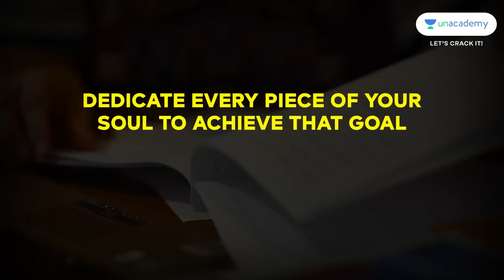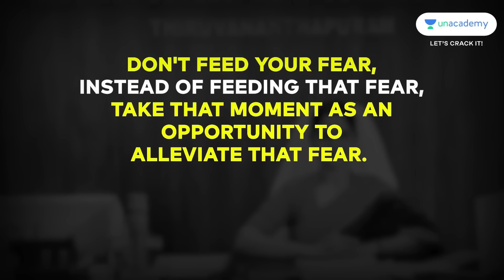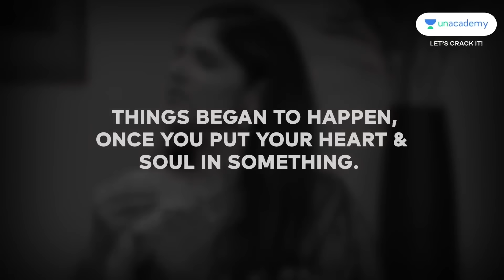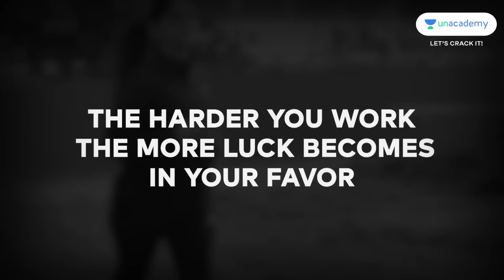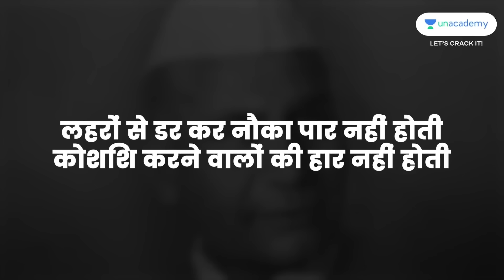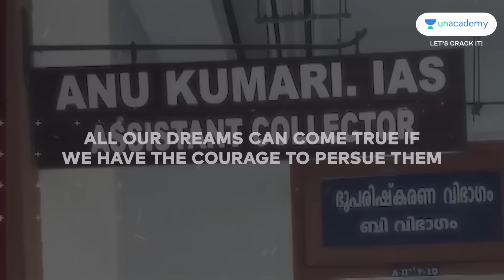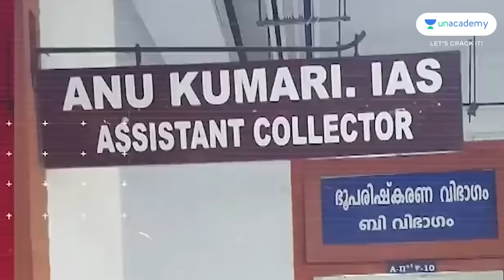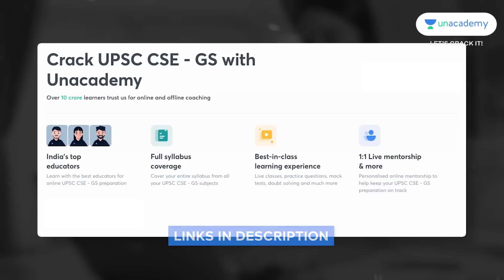Inspiring Story of IAS Anu Kumari | Rank 2 UPSC 2017 Topper | Never give up | UPSC Motivation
Discover Anu Kumari's personal reflections as she takes you on a captivating journey through her experiences and the invaluable lessons she's gained. Delve into the profound impact of her success, not only on her community but also on society at large. Join us in exploring the inspiring narrative of Anu Kumari's remarkable story.

Join us as we unravel the untold story of Anu Kumari and discover how her journey can inspire us all to reach for our dreams.
1. 📣 UPSC Prelims AlI India Test Series - Februrary2024 🚀
🗓️ Starts: 4th Feb 2024
🔍 Features:
📚  28 Tests (7 GS & CSAT Full Length)
🌐 English & Hindi Options
🧠Top Educator-Curated Questions
🤝Live Test Discussion with Subject Expert
Best of luck with your UPSC Prelims preparation!

2. Lakshya Batch (HIndi)📢📢

3. Online Classroom Program (English)📢📢
India's top English educators in one batch. Hurry! Batch starting Feb 13.